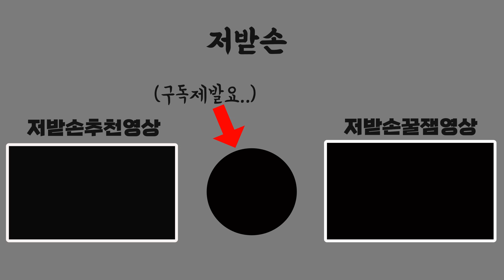틱톡에서 난리난 풀때기 아..아니 샐러드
안녕하세요 저받손입니다
오늘은 틱톡에서 유행하는 가디스샐러드를 만들어봤습니다
만들때는 이걸 도대체 누가먹나했는데
막상해보니 맛있더군요 ㅋㅋㅋ
여러분도 한번 꼭 해보세요~!

촬영장비 - 아이폰 13 시네마틱모드 (iphone 13)
편집장비 - 루마퓨전 (lumafusion)